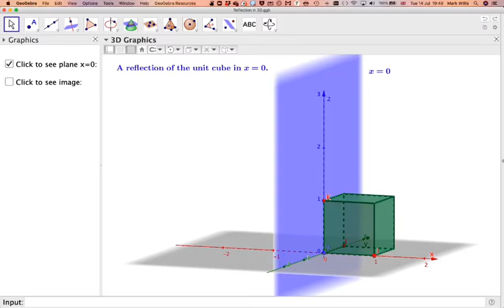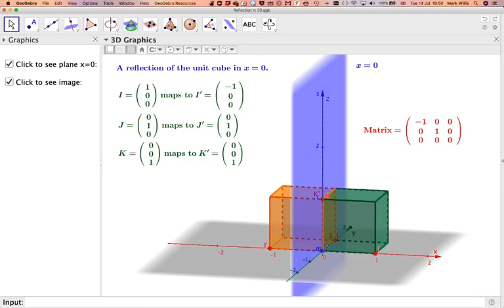Matrix representation of a reflection in 3D